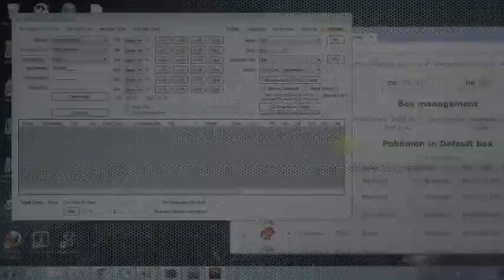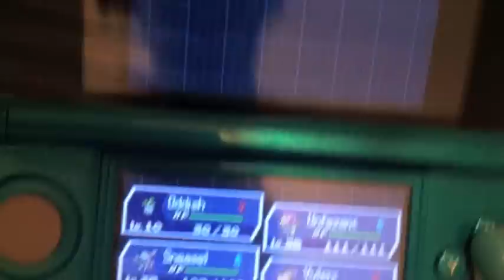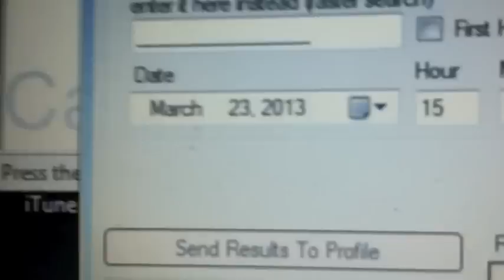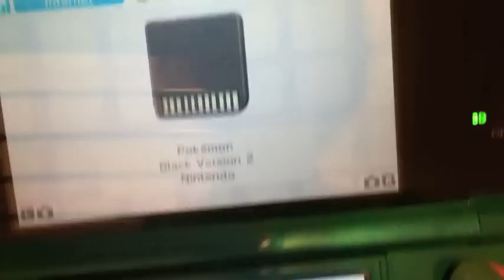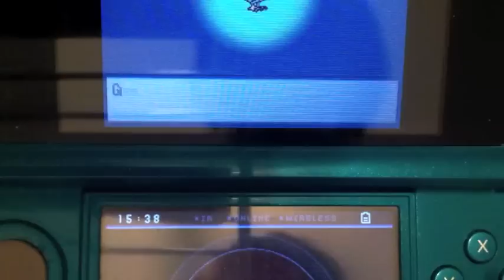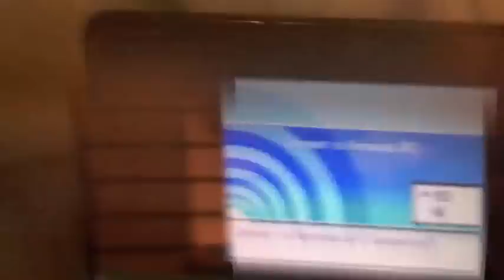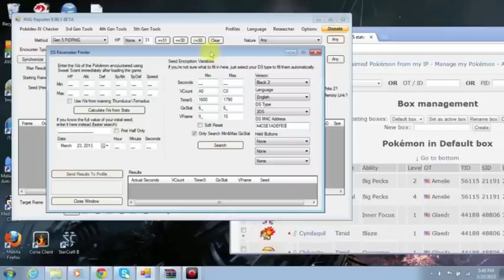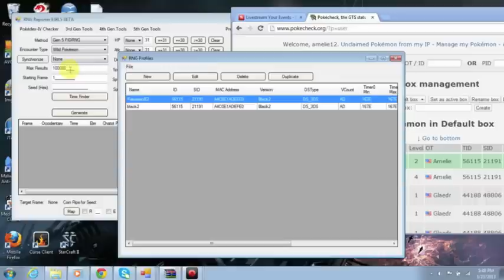RNG Reporter DS Parameters/Calibration Gen 5 Pokemon RNG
RNG Reporter (look down on the list)